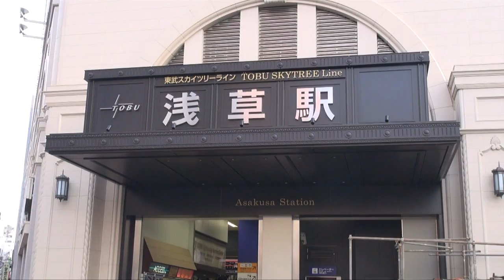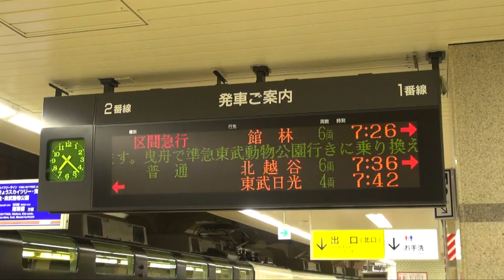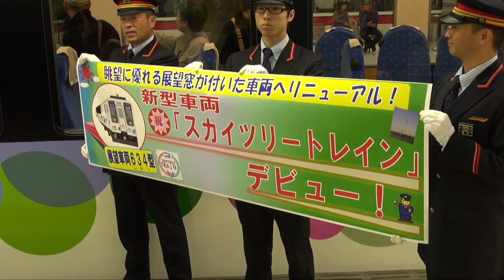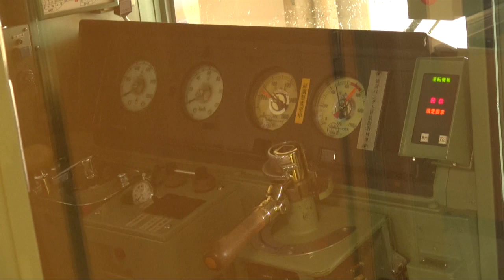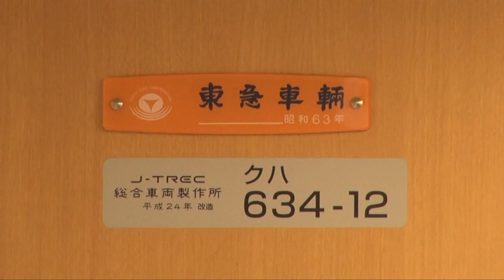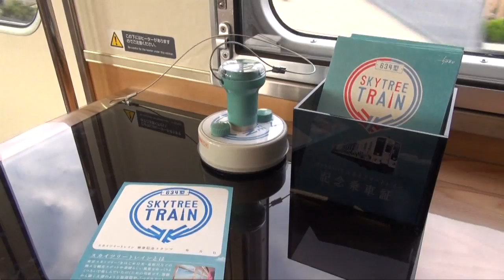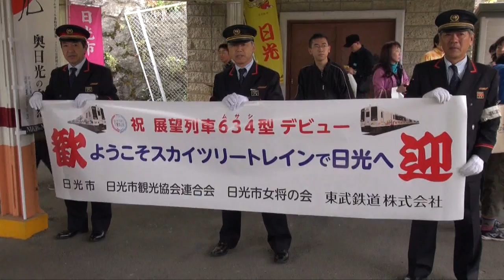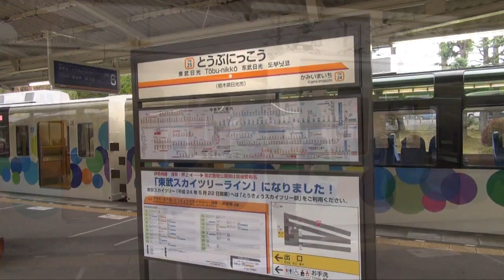東武634系観光車両『スカイツリートレイン』に乗ってみた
東武鉄道では日光・鬼怒川エリアと東京スカイツリー・浅草エリアを繋ぐ観光車両として、10月27日より『スカイツリートレイン』がデビューしました。
『スカイツリートレイン』となった6050系、もとい634系電車（東京スカイツリーの高さにちなんでいる）は6177・6178編成の2本が種車となり、車両自体のメーカーである総合車両製作所（旧：東急車輛製造）でリニューアル工事が施され、2両ごとに外観・座席のカラーリングが異なるデザインとなっています。
両編成ともクハ634（日光・鬼怒川寄り）に回転式2人掛け席・サービスカウンター・車椅子対応座席ならびに大型化粧室・カラオケ装置が、モハ634（浅草寄り）に窓向き固定2人掛け席・フリースペースソファが、両車に回転式1人掛け席・前面展望フリースペースが設置されています。
また各車両の側扉が2ヵ所→1ヵ所（片側・1両当たり）になっているほか、側窓が固定式となり、その上部に天窓が新たに取り付けられ、晴天時の車内は太陽光が入り、明るい印象となります。
運行初日は浅草～東武日光間を『スカイツリートレイン』で1往復するツアー（団臨列車）が開催されました。本動画は往路の様子を取り上げます。全長30分を超えないように編集しましたが、やや中途半端な構成かもしれません。ご了承ください。
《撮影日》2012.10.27